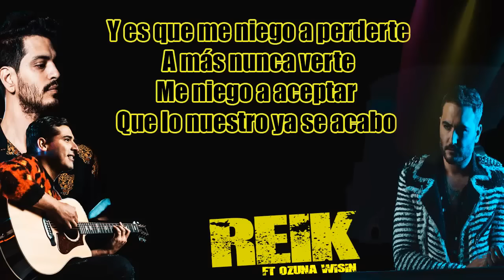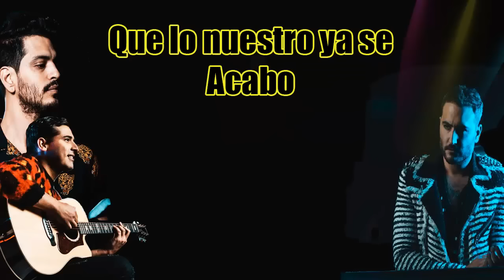Reik ft Ozuna Wisin - Me niego (Letra)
Me niego reik ft Ozuna Wisin
Buena combinación reggaeton y romance!